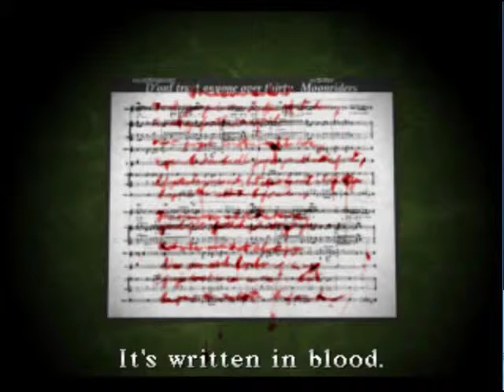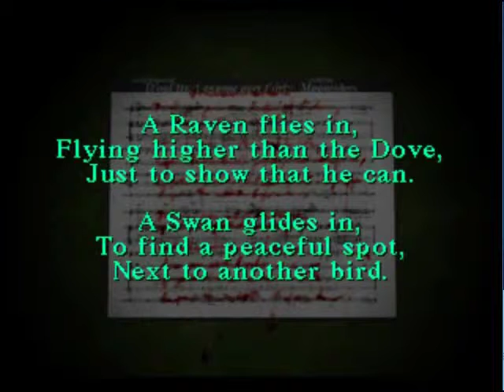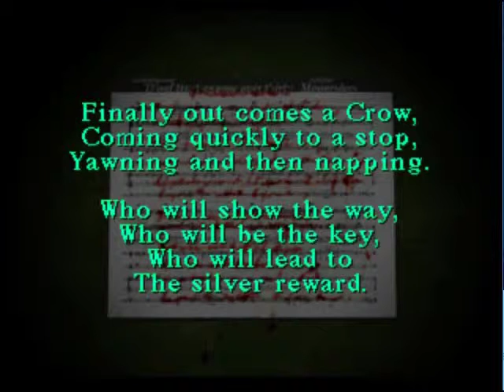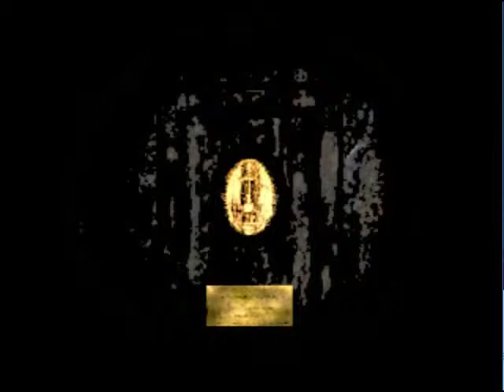Silent Hill Greek playthrough pt3 + Special Guest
Παίζοντας παιχνίδια για χαβαλέ να περνάει η ώρα!